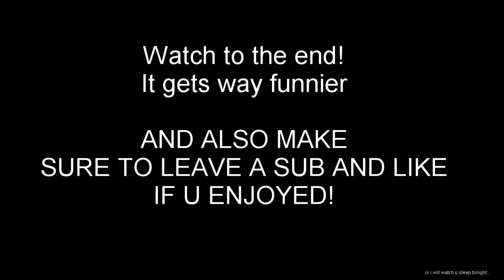A psycho pirate.... in Sea of Thieves...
Make sure to leave a sub and like if u enjoyed!